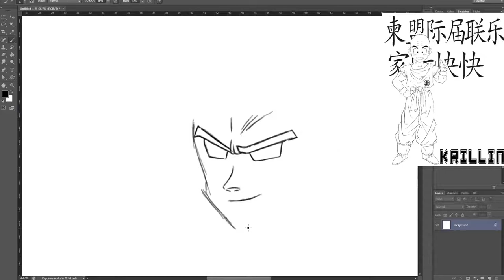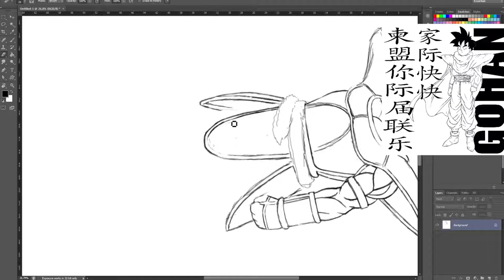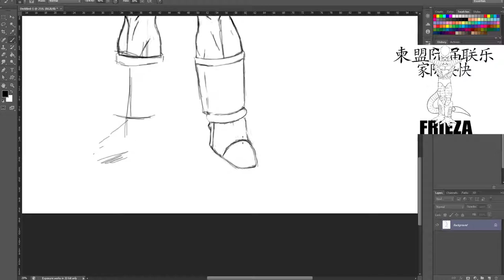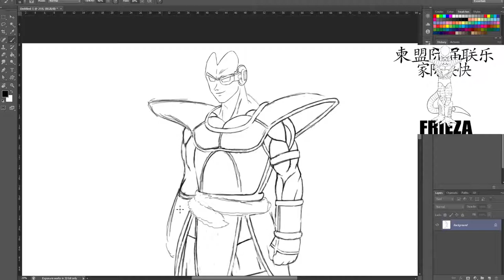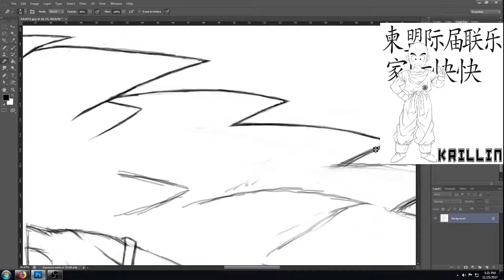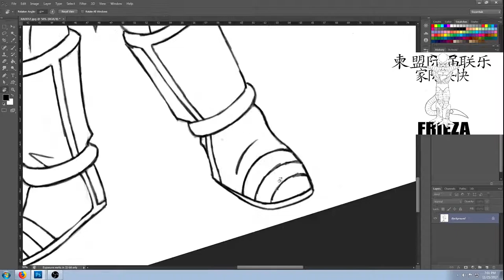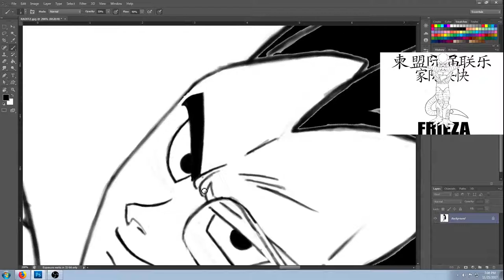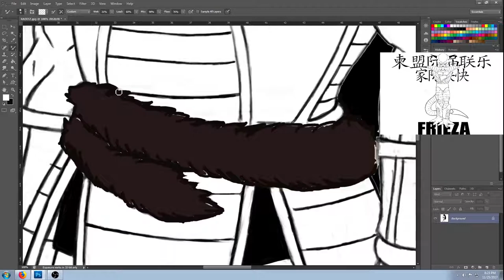J2 Draws (RADITZ) The Older Brother Of Goku & The Bully.🔥In SSJ Speed🔥J2THEDiLLA The One & Only🔥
This Video Is About RADITZ.

Raditz (ラディッツ, Radittsu) is the biological brother of Goku and the eldest son of Bardock and Gine. He was one of the four known remaining Saiyans left alive after his home world was destroyed. He seeks out Goku in order to recruit him to conquer more planets.

I Hope you All Enjoy the Epic Artwork By Me and the Epic Music By

* DESTROYTHESKY.

Youtube.com/j2thedilla
Facebook.com/j2thedilla